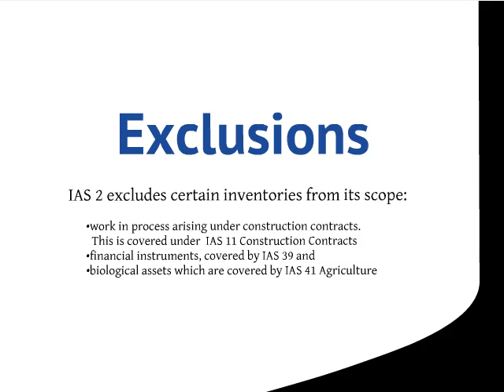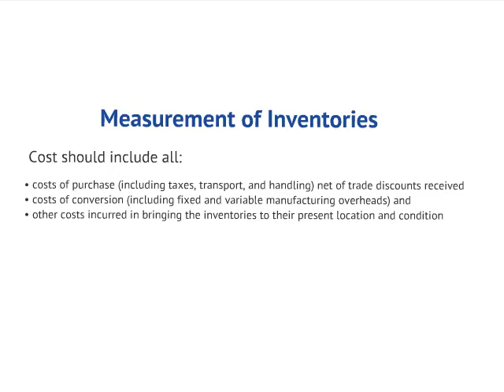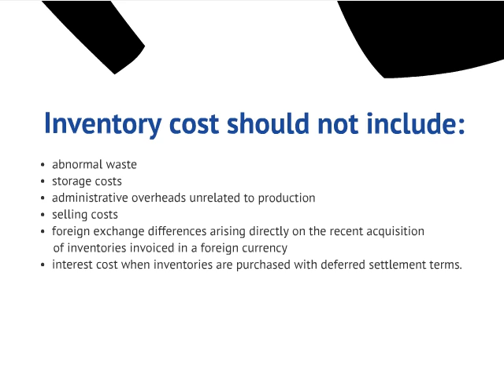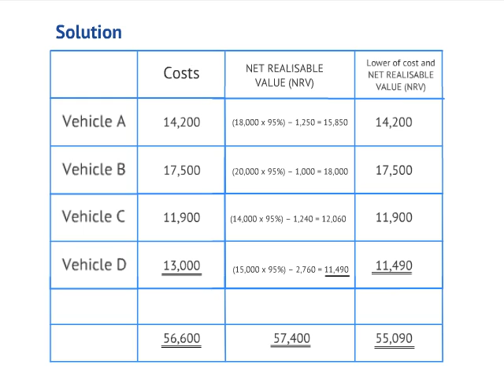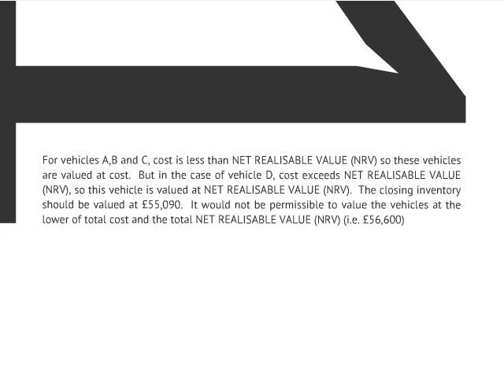IAS 2 Accounting for Inventories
This short video outlines the IFRS treatment of Inventory. Similar videos relating to IFRS treatment of Assets are available